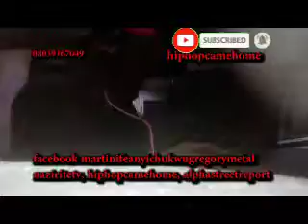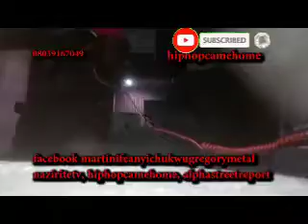how jamaicans started speaking patua